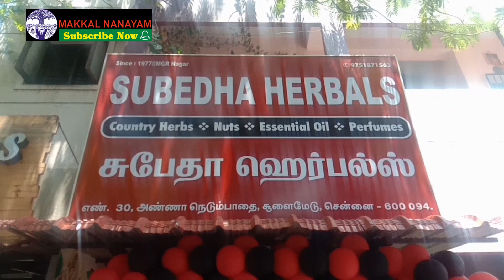சுபைதா ஹெர்பல்ஸ் Dry Fruits &Nuts மூலிகை கடையை திமுக பகுதி செயலாளார் அகஸ்டிபாபு திறந்து வைத்தார்.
சென்னை சூளைமேடு அண்ணா நெடும்பாதை கண்ணகி தெரு சந்திப்பில் சுபைதா ஹெர்பல்ஸ் உயர் தர  உலர் வகை பழங்கள், உலர்பருப்பு வகைகள் அடங்கிய மூலிகை கடை  திறப்பு விழா நடைப்பெற்றது.
இத்திறப்பு விழாவில் திராவிட முன்னேற்ற கழகம் ஆயிரம் விளக்கு மேற்கு பகுதி  செயலாளார் அகஸ்டின் பாபு சிறப்பு விருந்தினராக கலந்து கொண்டு சுபைதா ஹெர்பல்ஸ் கடையை  திறந்து வைத்து சிறப்பித்தார்.

சூளைமேடு சிறும்பான்மை  மற்றும் அனைத்து வியாபாரிகள் முன்னேற்ற சங்கத்தின் தலைவர் சாதிக் தலைமையிலும் , தி மு க ஆயிம் விளக்கு மேற்கு பகுதி அவைத் தலைவர் அ.குப்பன் முன்னிலையிலும்  நடைபெற்ற இந்நிகழ்ச்சியில் தமிழ்நாடு வியாபாரிகள் சங்க பேரவை மாநில ஒருங்கிணைப்பாளர் மு.அருண்குமார் வாழ்த்துரை வழங்கினார்.
மேலும் இந்நிகழ்ச்சியில் சூளைமேடு சிறும்பான்மை மற்றும் அனைத்து வியாபாரிகள் முன்னேற்ற சங்க செயலாளர் பழக்கடை இராமதாஸ், அமைந்தகரை வியாபாரிகள் சங்க தலைவர் சரவணன் , நெல்லை சூர்ய சுந்தர் எச்.வசந்தகுமார், தீபா, பிச்சன்னா , ஷேக் மீரான், வட அகரம் சண்முகம் ,பாலன் , ஆடிட்டர் அப்துர் ரஹ்மான் , லைஃப் வோர்ல்ட் ஜமால் மைதீன் மற்றும் திமுக கட்சி நிர்வாகிகள்  வியாபாரிகள் சங்க நிர்வாகிகள் கலந்து கொண்டனர்.

Makkal Nanayam